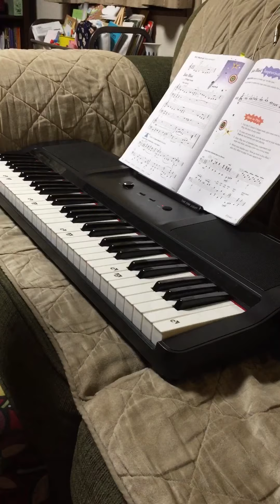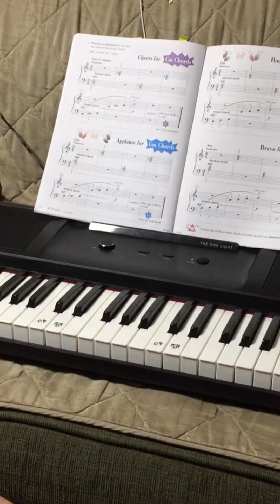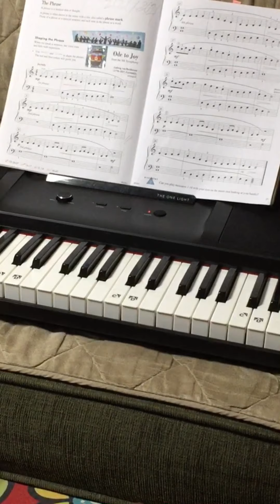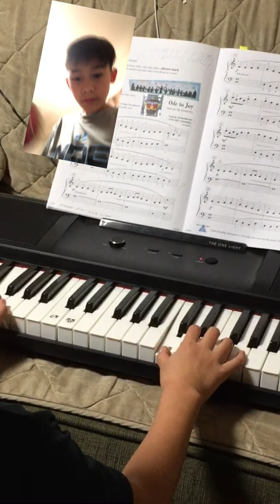Piano Practise with Kumamoto Talking Bear Mascot Named Kumamon. FUNNY!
I got this bear during last Spring Break tour around Kyushu Island with my family.                  Created by InShot